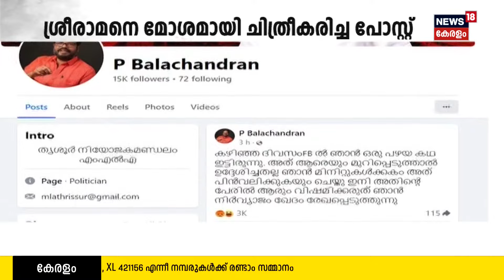Malayalam News | ആത്മകഥയിലെ അവഗണന | KM Mani Autobiography | Today News | 25th January 2024